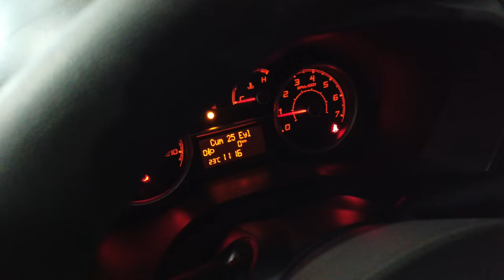0 KM Araç Koruma | Seramik, Poliüretan ve Cam Filmi Kaplama | SKODA KODIAQ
Geçtiğimiz aylarda kutu açılışını yaptığımız Skoda Kodiaq'ı hatırlarsınız. Her ne kadar araç kutu açılışı sonrası bayide yıkanmış olsa da, biz çok çeşitli işlemler için DBY Detailing'in yolunu tuttuk. 0 km araçlarda yapılacak bir takım işlemler, gerek dışının gerekse de içinin yıllara meydan okuyabilmesi için koruma altına alınması büyük fayda sağlayabiliyor.

Seramik kaplama, kaput filmi, cam filmi, motor koruma, plastik aksam koruma ve deri koruma gibi uygulamalar 0 km araçların ilk günkü gibi kalmasına yardımcı oluyor. Aracımızda mümkün olan birçok uygulamayı yapacağız ve yapılan tüm işlemleri de sizlere tek tek açıklayacağız. Umarız videomuzu beğenirsiniz. İyi seyirler.